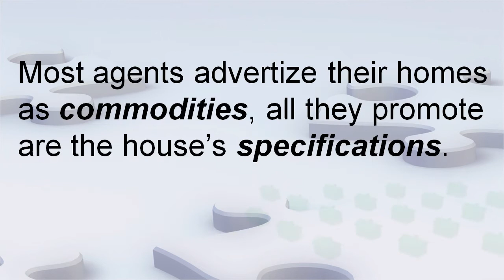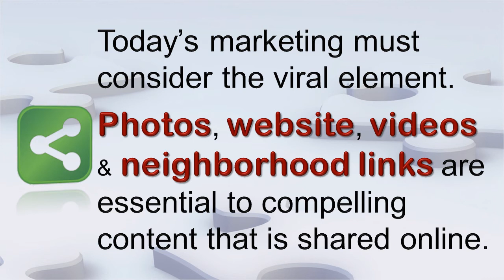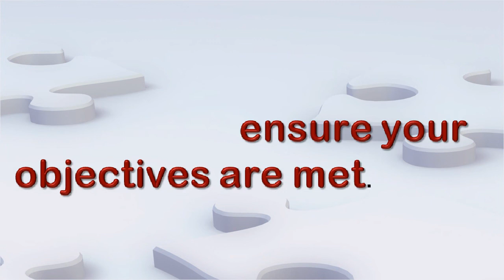Marketing Shift - 4.0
Shift in residential real estate marketing.